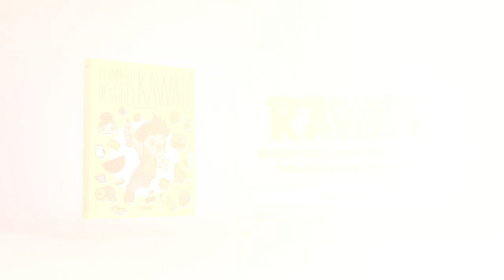DESSINER ANIMAUX FACILE KAWAII - Comment dessiner un phoque kawaii pas à pas